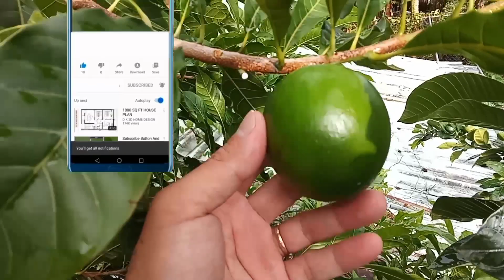Bao Trái VÚ SỮA HOÀNG KIM #57| Giải Trí Miền Tây| Golden breast milk bag